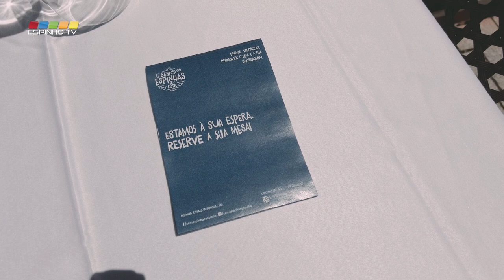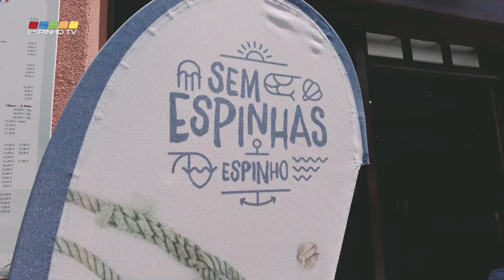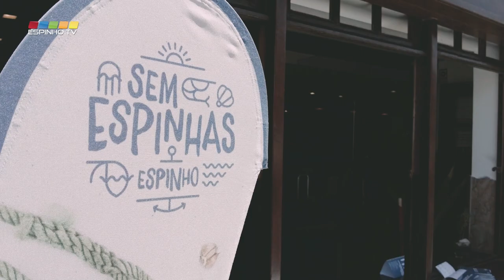3ª Edição do Rota Sem Espinhas - Espinho 2021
O verão está pronto a começar com a Rota Sem Espinhas. Vamos celebrar os sabores do Mar de Espinho na 3ª edição deste já icónico evento da cidade, de 16 de julho a 1 de agosto!
Já provou umas boas pataniscas de sardinha?
E se lhe sugeríssemos um arroz malandrinho de Robalo ou uma cremosa açorda de peixes e mariscos do Nosso Mar?
Estas são apenas algumas das sugestões que os 17 restaurantes aderentes prepararam para lhe abrir o apetite a uma visita a Espinho!
Em contínuo crescimento, a Rota Sem Espinhas conta com novos restaurantes aderentes e dá palco aos peixes frescos e aos mariscos saborosos que tanto caracterizam o Verão de Espinho. Como já se tem tornado habitual, cada restaurante apresenta um menu completo, destacando as suas iguarias mais saborosas e ainda algumas surpresas, com preços apelativos que não ultrapassam os €20,00.

Não perca a oportunidade e reserve já as suas mesas!

3ª edição  |  Menu completo: 11€ a 20€

Restaurantes aderentes:
A Fidalguinha de Espinho
Avenida 8
Baía Sol
Casa Américo
Casa da Mãe Joana
Casa O Pescador
Casa Papagaio
Casa S. Pedro
Casarão do Emigrante
Espinho 10
Espinho Mar
Maragato
Marreta
Onda Mar
Os Melinhos
Tasca da Maria
Zagalo